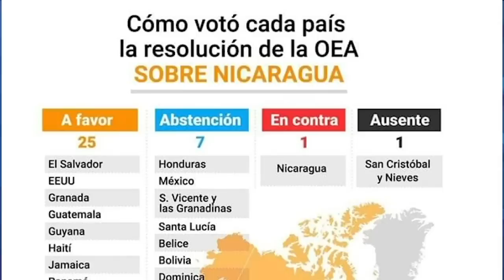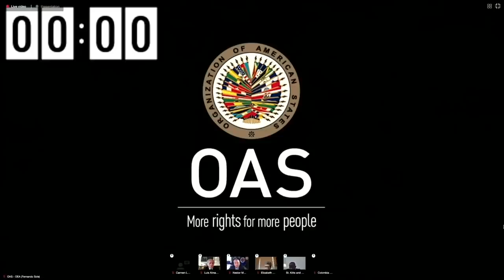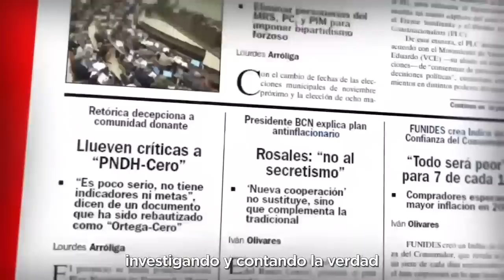Tiziano Breda: OEA corre el riesgo de volverse obsoleta si no acciona frente a Nicaragua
La falta de respuesta del régimen de Daniel Ortega a las gestiones diplomáticas realizadas por el secretario general de la Organización de Estados Americanos (OEA), Luis Almagro, muestra que el mandatario nicaragüense ha identificado que el organismo hemisférico no tiene suficientes “herramientas para presionarlo” y su accionar está limitado a “una condena moral”. Por lo que analistas políticos advirtieron que, pese a estar debilitado políticamente, Ortega “tiene una gran capacidad de continuar haciéndole daño al país”.

“Se hicieron gestiones en todos los niveles. Se enviaron comunicaciones dirigidas al propio comandante presidente Daniel Ortega, y también se hicieron contactos institucionales al más alto nivel con la Cancillería de Nicaragua y sus dependencias”, apuntó Almagro en una reunión del Consejo Permanente. “De las gestiones emprendidas no se ha recibido el beneplácito para el envío de la misión de buenos oficios de alto nivel; es decir, no se ha recibido respuesta formal al respecto”, agregó.